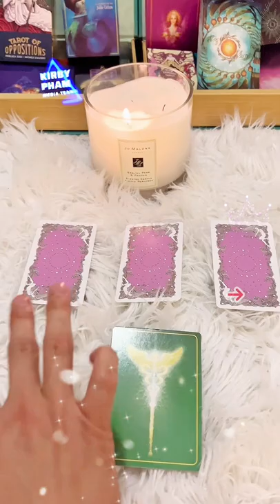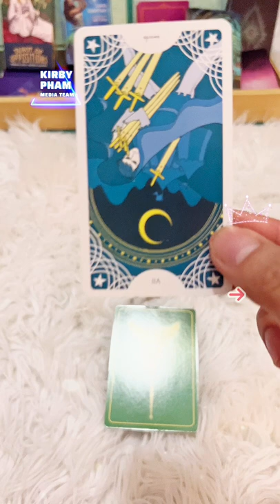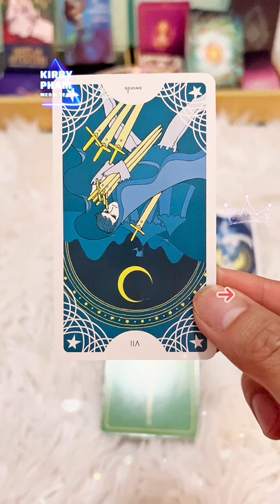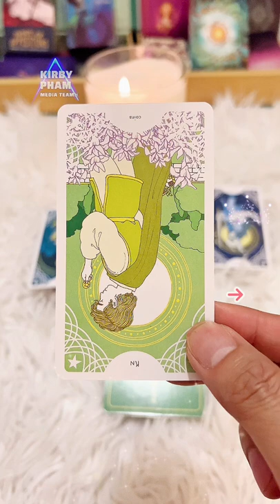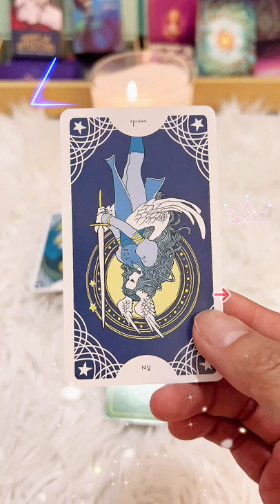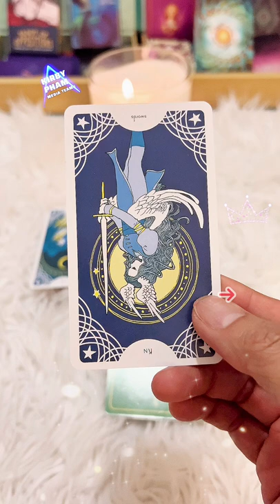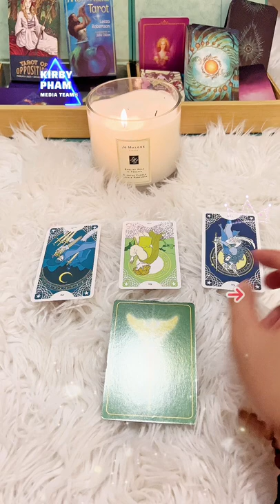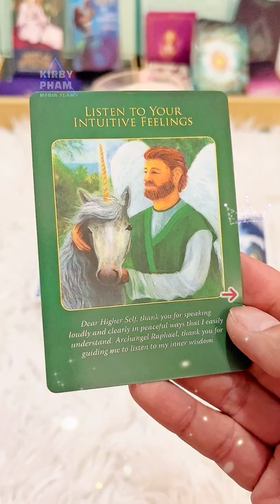Sóc Tarot Series: ko chọn tụ bài: bạn với người thứ 3-họ cảm thấy thế nào?